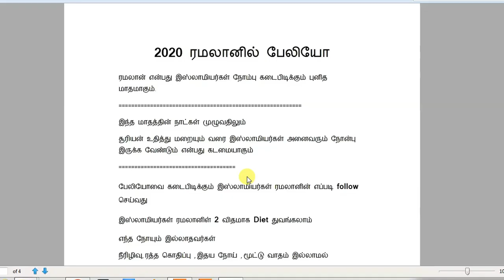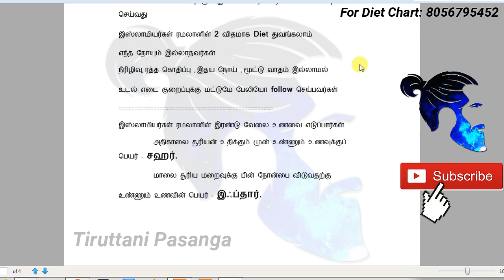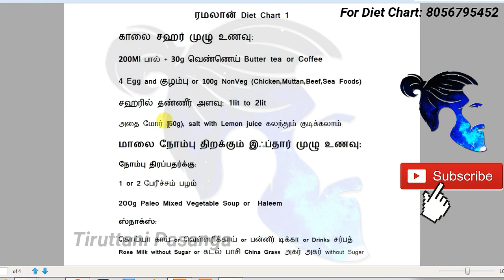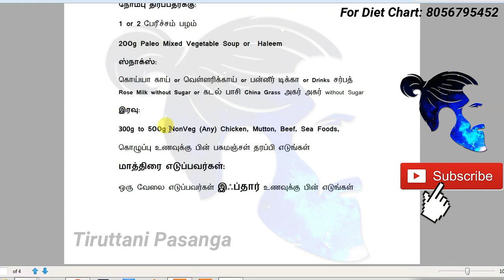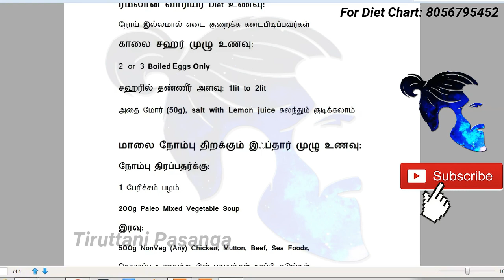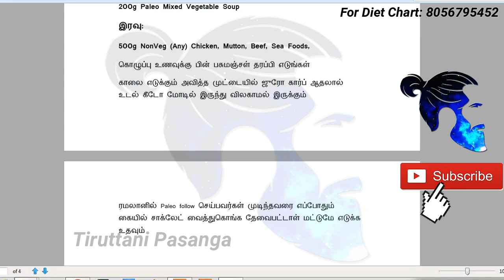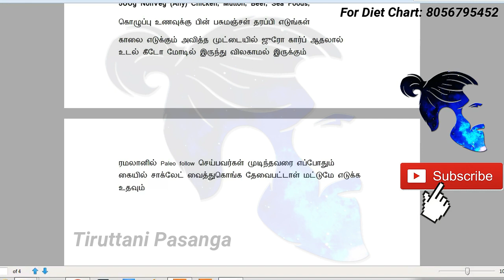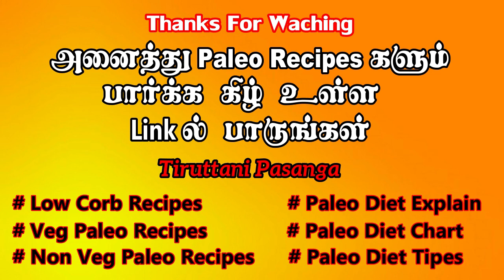Ramzan Paleo Diet Chart / ரம்ஜான் நோன்புக்கான 2 பேலியோ டயட் சார்ட் (2 Types weightloss Diet Chart)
For Paleo Diet Chart 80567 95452

இஸ்லாமியர்கள் ரமலான் நோன்பில் Paleo Diet follow செய்ய 2 Paleo Diet Chart உங்களுக்காக முழு விளக்கம் video

Paleo Diet அனைத்து வீடியோவும் ஒரே இடத்தில் பார்க்க..

Paleo Diet Tamil 30 Days Challenge அனைத்து வீடியோவும் ஒரே இடத்தில் பார்க்க..

Tamil Paleo Foods Instagram Page

Tiruttani Pasanga Instagram Page

Paleo Diet Tamil EP 6 முழு விளக்கம் ஒரே வீடியோவில் / 100% Proof / World Best Weight Loss Diet

Paleo Diet Tamil EP 5 / Veg & Non Veg Diet Chart / Age 15 to 50  Above Paleo Diet Full Explanation

Paleo Diet Tamil EP 4 Own Diet Chart Prepare / what is Paleo food Items and Meal Plans

Paleo Diet Tamil Full Explanation World Best Easy Weight Loss Diet

Paleo Diet Tamil EP 3 / Why we get Fat / How to Reduce Body Weight in Paleo

Paleo Diet Tamil EP 2 / What is Paleo Diet ? / பேலியோ டயட் என்றால் என்ன ?

Paleo Diet Tamil EP 1 / Fraud on body weight reduction / Tiruttani Pasanga